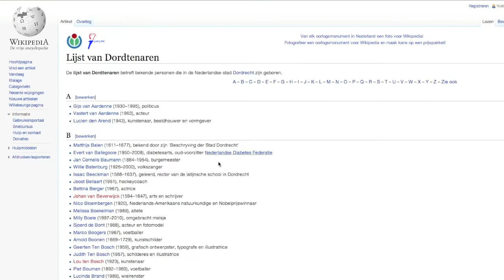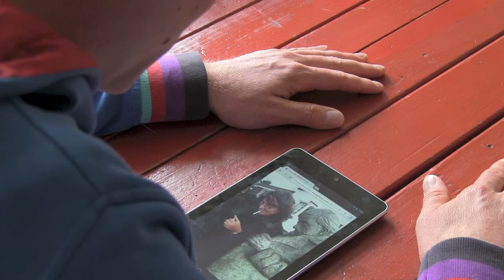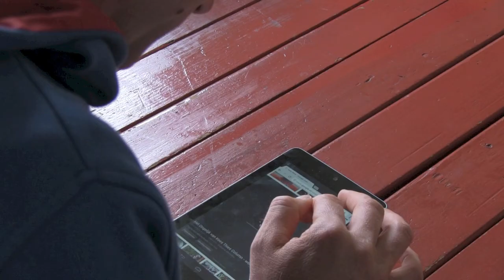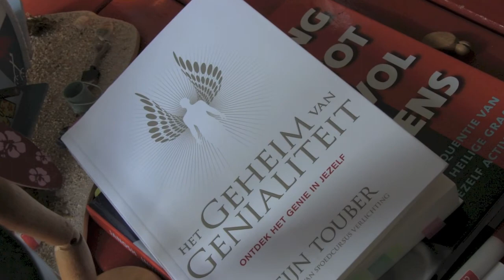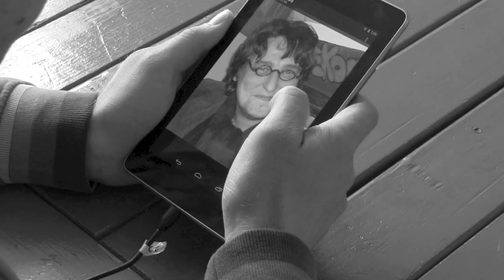iDordts anonieme fotolezer leest Kees Thies